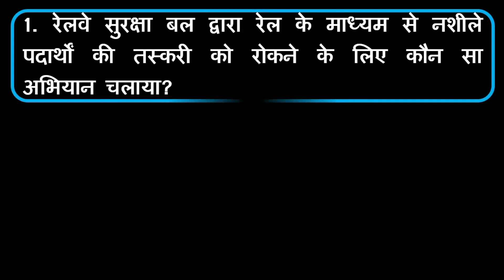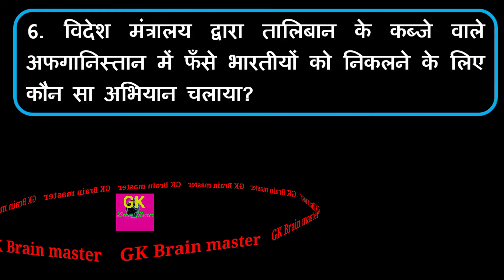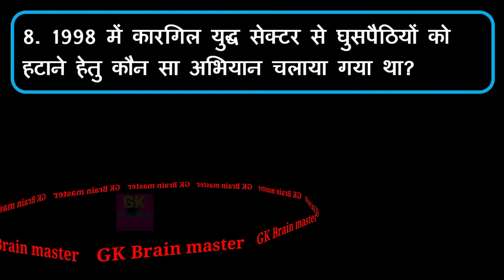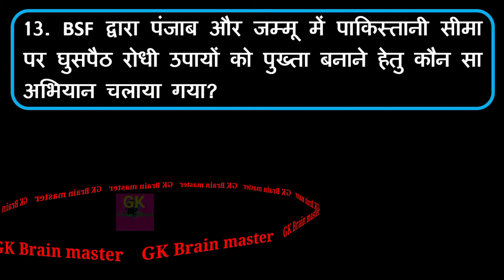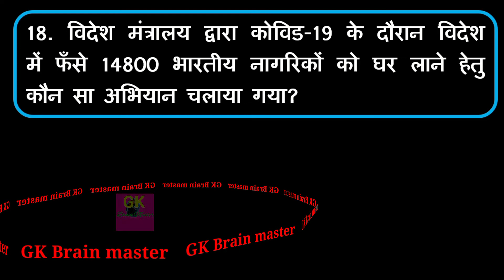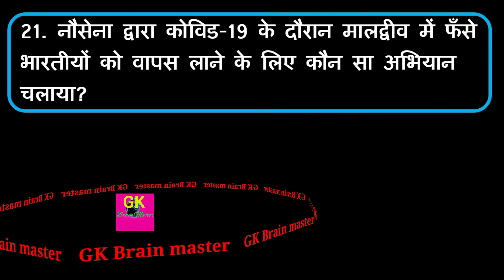महत्वपूर्ण ऑपरेशन सामान्य ज्ञान टॉप 20 Important Operation GK Top 20 महत्वपूर्ण अभियान सामान्य ज्ञान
महत्वपूर्ण ऑपरेशन सामान्य ज्ञान टॉप 20 Important Operation GK Top 20 महत्वपूर्ण अभियान सामान्य ज्ञान सभी महत्वपूर्ण अभियान सामान्य ज्ञान टॉप 20 All Important operation general knowledge questions most important for all competitive examination अभियान सामान्य ज्ञान अभियान gk ऑपरेशन सामान्य ज्ञान ऑपरेशन gk महत्वपूर्ण ऑपरेशन gk important operation samanya gyan abhiyaan samanya gyan operation gk सभी प्रतियोगी परीक्षाओ के लिए उपयोगी एवं महत्वपूर्ण

Thanks